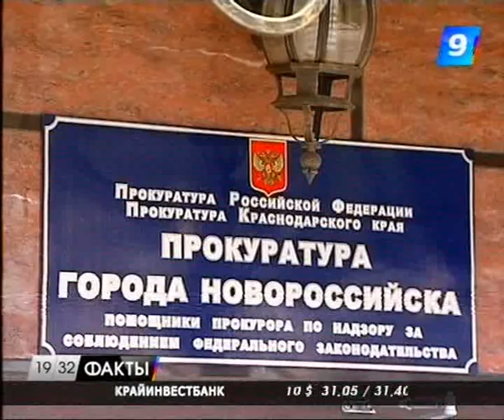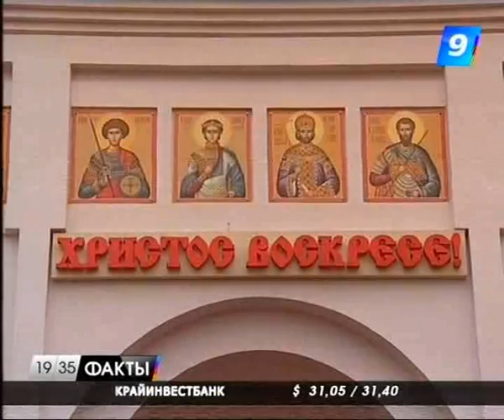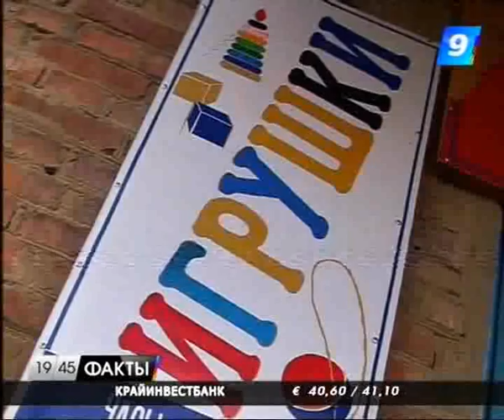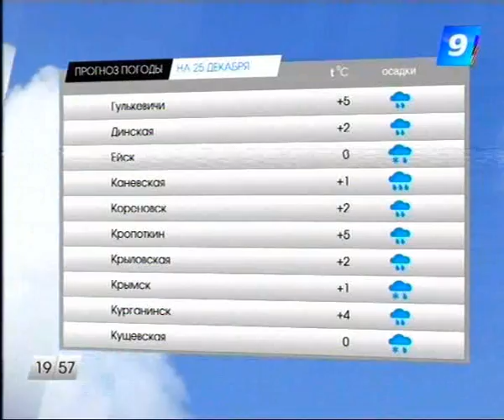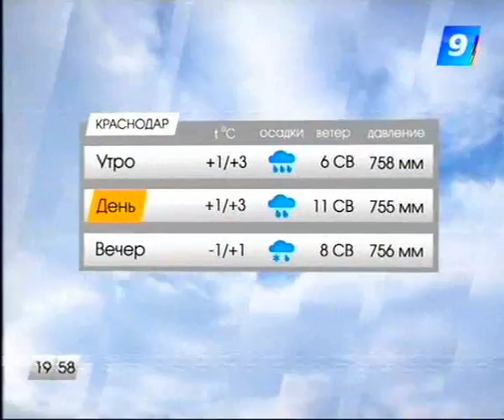24.12.11 Программа «Факты» 19:30